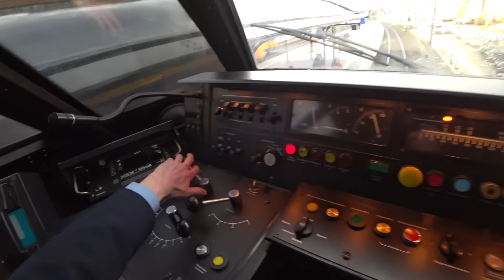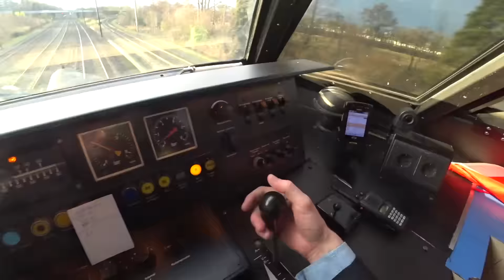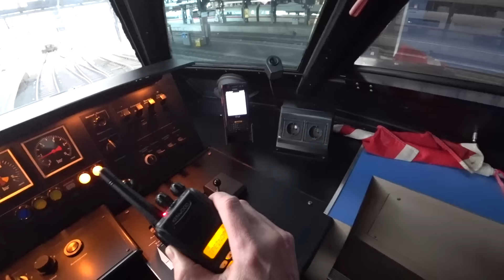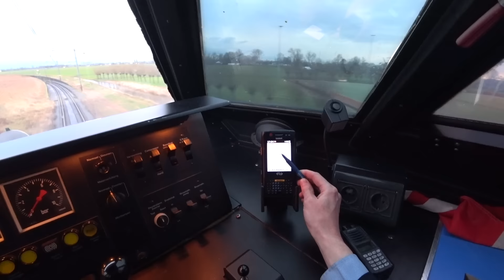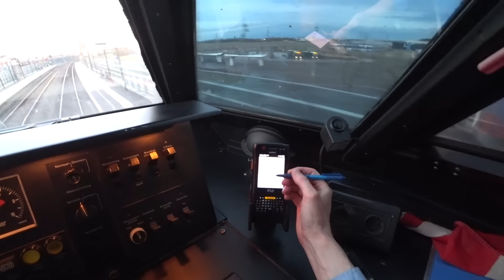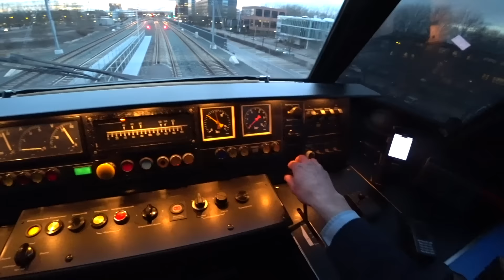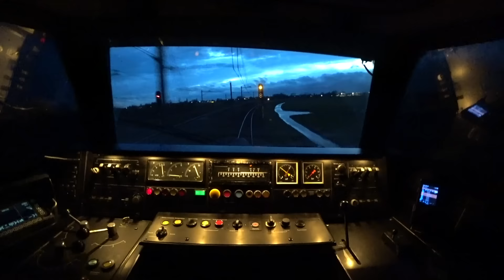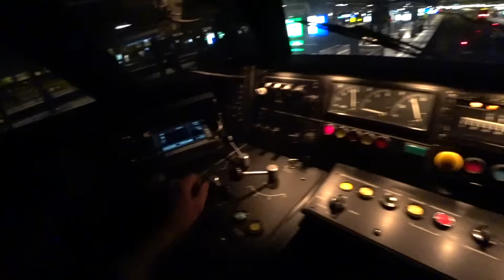Train Driver's POV icm Amersfoort - Amsterdam - Almere - Amsterdam 2017 ZO ONTSTAAT VERTRAGING: hond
▼Read about supporting TRAIN DRIVER'S POV below▼

Ik ga jullie allemaal expert maken op de 2600 naar Almere ;-) Ik heb geprobeerd het ondanks het rondje om de kerk interessant te maken. Dus de hond is weer ingezet en ik doe een rondje door de ICM. De vertraging ontstaat rond 26:57, de hond kun je zien vlak voor het bruggetje op het spoor rechts naast ons.

In de serie (zie playlist) ZO ONTSTAAT VERTRAGING wil ik laten zien waarom treinen soms vertraging hebben, in de hoop dat er eens wat begrip voor ontstaat.

Drive a train like a real train driver! Bestuur de trein als een echte machinist!